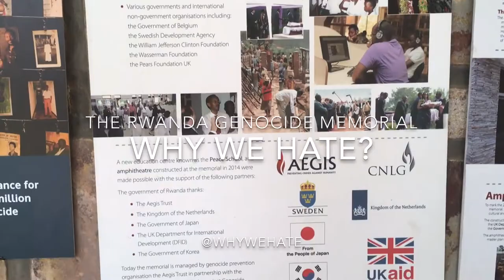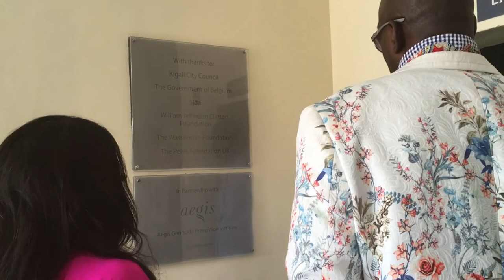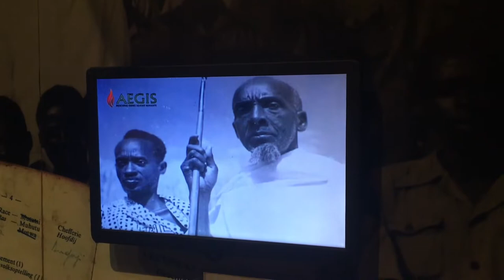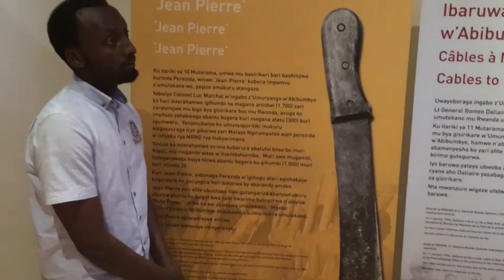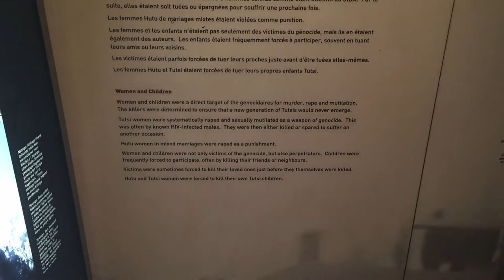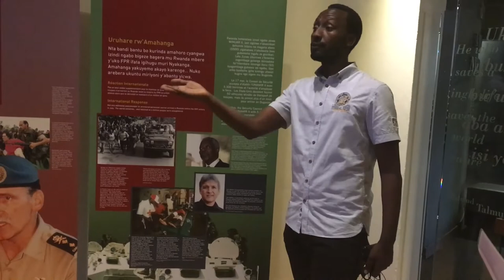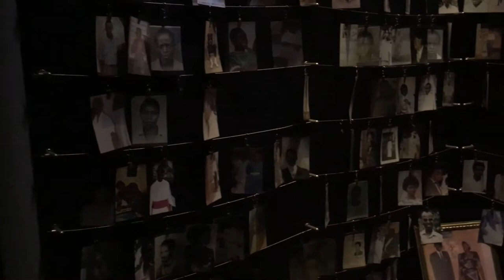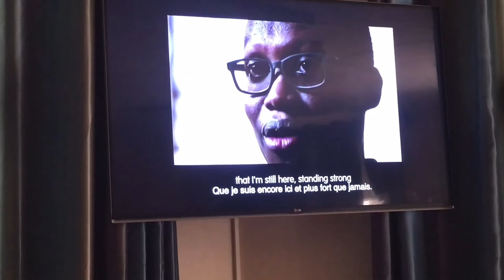TestimonyTV: The Rwanda Genocide Memorial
The Kigali Genocide Memorial commemorates the 1994 Rwandan genocide. The remains of over 250,000 people are interred there. There is a visitor centre for students and others wishing to understand the events leading up to the genocide that occurred in Rwanda in 1994. Wikipedia
Address: KG 14 Ave, Kigali, Rwanda
Opened: 2004
Established: 2023
Hours:
Closed ⋅ Opens 9 am
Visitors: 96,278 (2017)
Management: UNESCO